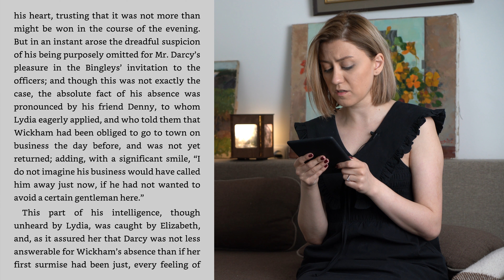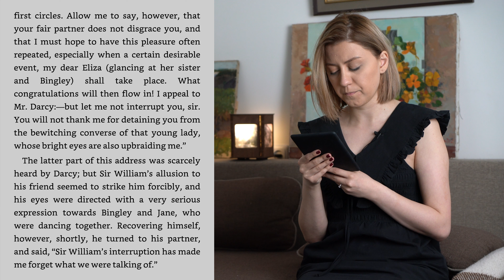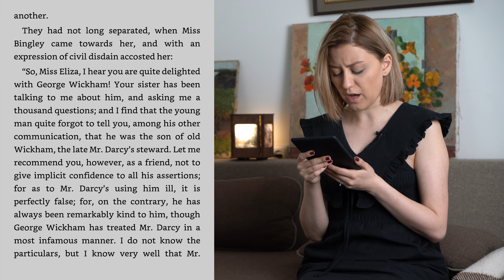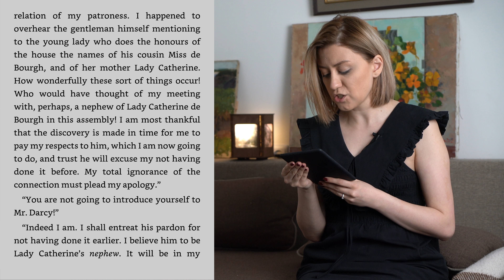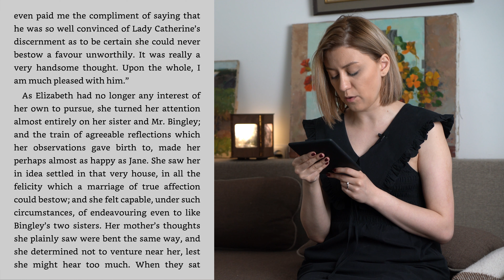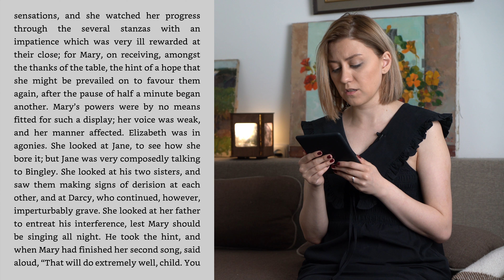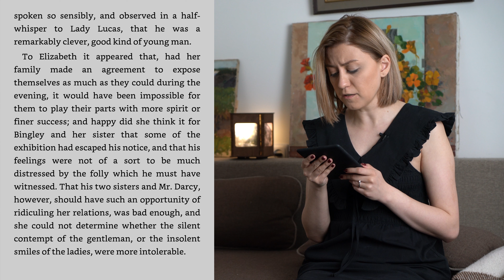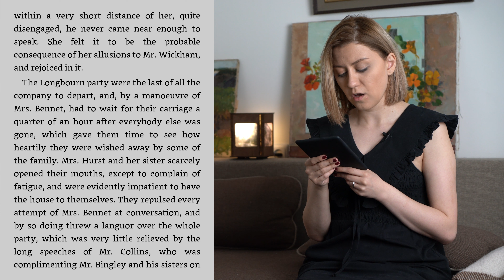Pride and Prejudice: Chapter 18 | Audiobook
Listen to quiet reading of the most romantic novel, “Pride and Prejudice”. You can read the masterpiece along with us, following the book on your screen in a nice and artistic environment. Otherwise, you can just close your eyes and enjoy our peaceful of the audiobook. Relax and feel the Ambience.

The book was written by Jane Austen and was first published in 1813. The book is now in public domain and the reading was made possible thanks to the Project Gutenberg.

All the videos are filmed and produced by us. Please do not use the videos without authorization.